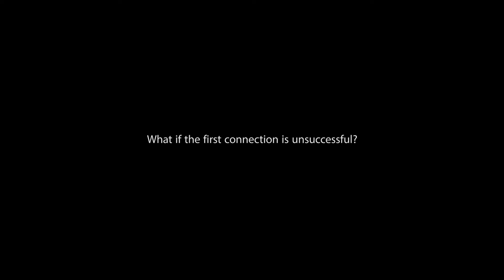CACAGOO /OWSOO 1080P IP Camera F4 WIFI connection steps